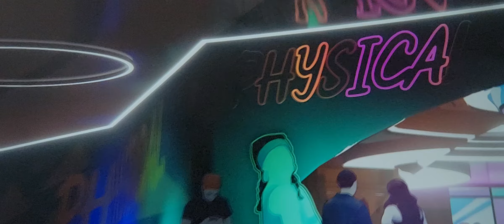Physical - Dua Lipa, From Just Dance 2023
Physical by Dua Lipa